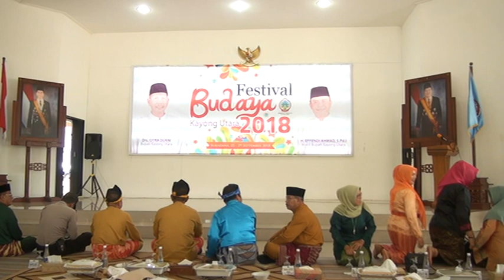TARIAN persembahan pada Festival budaya kayong utara 2018